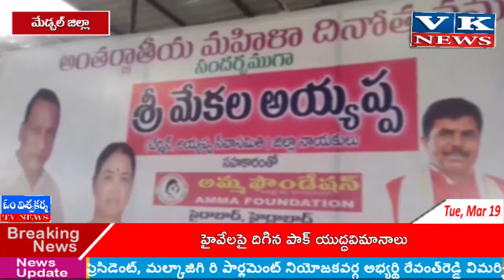మంత్రి మల్లారెడ్డి కల్పనల వివాహ వార్షికోత్సవం సందర్భంగా 00 మంది మహిళలకు సామూహిక సీమంతాలు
రాష్ట్ర కార్మికశాఖ మంత్రి మల్లారెడ్డి కల్పనల వివాహ వార్షికోత్సవం సందర్భంగా జవహర్ నగర్ లో 500 మంది మహిళలకు సామూహిక సీమంతాలు, అక్షర అభ్యాస మహోత్స లను